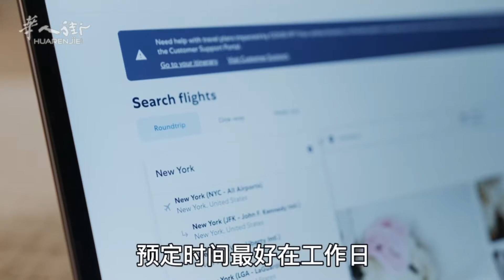复活节假期来了！教你5大旅游省钱规则，做到这些可以省好多！| 欧洲华人街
防疫政策的层层取消，让多少人终究按耐不住一颗向往自由的心，选择出去旅游。但是与此同时，又有多少人因为疫情的打压，在经济下坡中挣扎。无论如何，复活节的假期还是将如约而至，这是一个最好的选择旅行的假期，温暖的气候、明媚的阳光，万物复苏，身处旅途，可以让自己从繁忙中跳脱出来。很多人一听到旅行就觉得花钱，事实上，做到以下5点，组织好时间，安排好合适的行程，你永远也想不到居然可以省下那么多钱！
Easter break is here! Teach you 5 travel money saving rules, do these can save a lot!